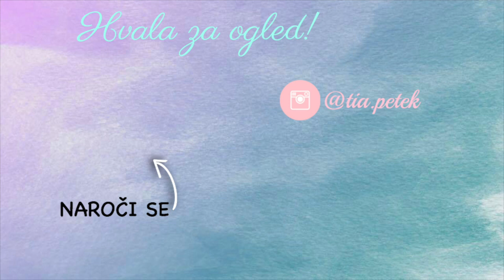HUGE Try on HAUL!!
Ojla v današnjem videu ti pokažem kaj vse sem kupila in upam da ti bo všeč.
Zelo bi bila vesela če se NAROČIŠ  na moj kanal in lajkaš video.